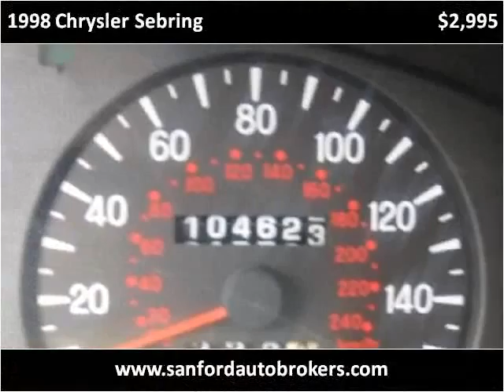1998 Chrysler Sebring Used Cars Sanford NC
This 1998 Chrysler Sebring is available from Sanford Auto Brokers.